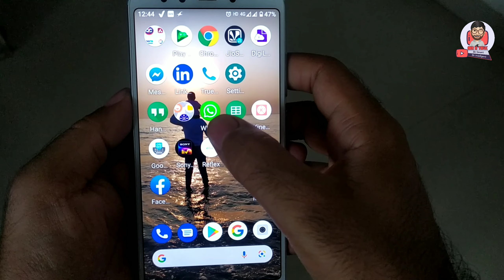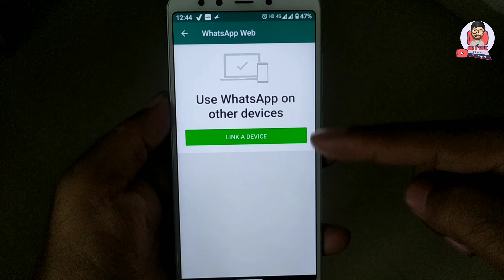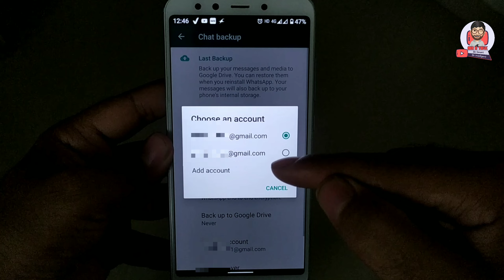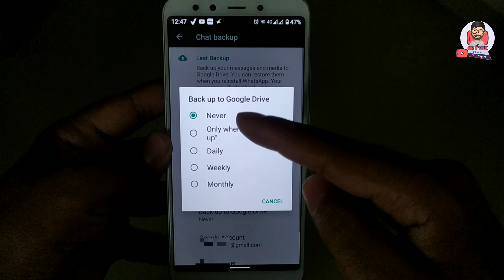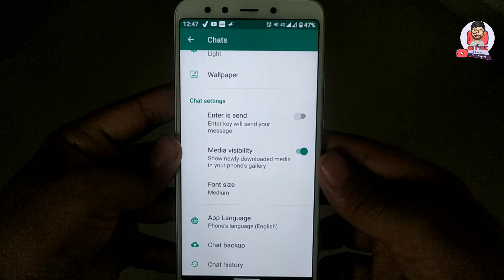How to secure whatsapp from hacking | Whatsapp ko secure kaise rakhe | whatsapp safe hai ya nahi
Hello dosto iss video me mene bataya hai ki app whatsapp ko secure kaise rakhe or kaise pata kar sakte ho ki apka whatsapp hack hai ya nahi. Agar aapka WhatsApp Messenger hacked hai to use kaise secure kar sakte ho. Or hacker se WhatsApp ko kaise bachaye ye trick iss video me mene batayi hai.

Dosto whatsapp ko hack hone se bacha ne ke liye apko apna web whatsapp check karte rehna hai ki kahi kisine apka whatsapp web ka QR code scan to nahi karke rakha. agr scan karke rakha hai to apka whatsapp hack hai or koi or apke whatsapp ki sari chat read kar rha hai.

Dusri setting apko ye dekhna hai ki apko chat option me jake jo google account hai wo app ka hi hai wo dekh lena hai. agr kisi or ka google account ho to apke whatsapp ka sara backup kisi or ke google drive me jaa rha hai or koi or apki sari chat history dekh rha hai.

MY Equipment
Dell Inspiron 3505
Boya BY M1 MIC
Mobile used
Mobile Tripod
Ring Light

This video is about:
1) how to secure whatsapp from hacking
2) whatsapp hack hai ya nahi kaise jane
3) whatsapp ko secure kaise rakhe
4) How to Secure Your WhatsApp
5) how to secure your whatsapp chat
6) whatsapp ko hack hone se kaise bachaye
7) whatsapp chat secure kaise kare
8) whatsapp hack hai ya nahi kaise pata kare 2021

Follow On

About: @MRATALK  is a YouTube Channel, I will find technological videos in Hindi, New Video is Posted Everyday :)

Thanks
MR A TALK